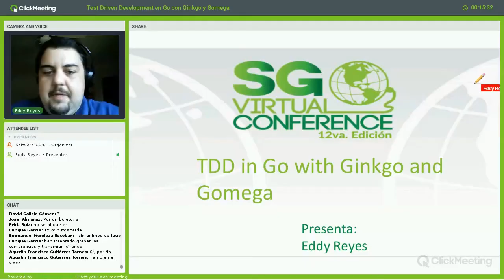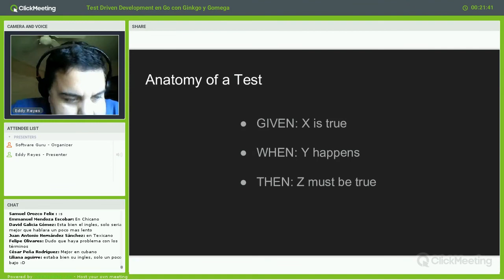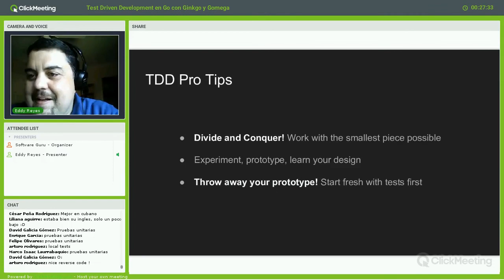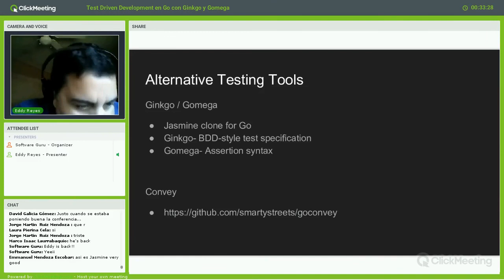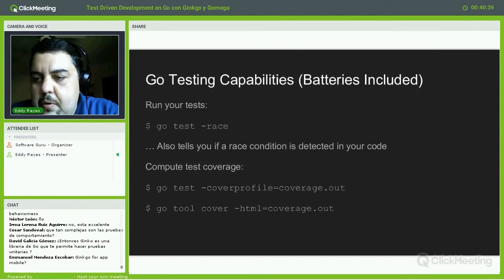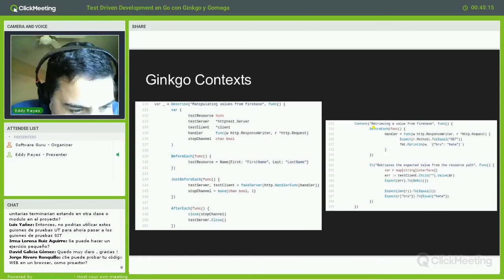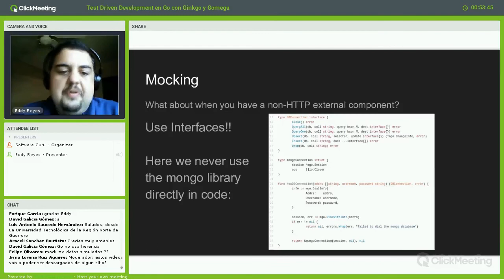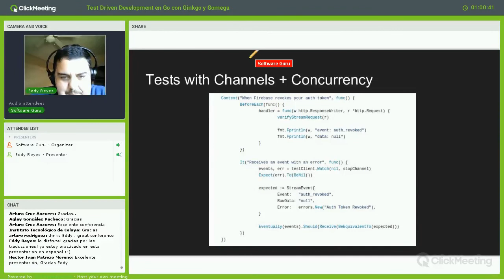Test Driven Development en Go con Ginkgo y Gomega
Esta sesión está constituida por dos partes: en la primera explicaré en qué consiste el test driven development y cómo funciona a grandes rasgos; posteriormente mostraré ejemplos de cómo se puede implementar en el lenguaje de programación Go utilizando el framework Ginkgo y la biblioteca de afirmaciones Gomega.